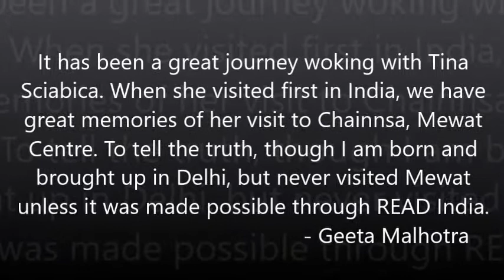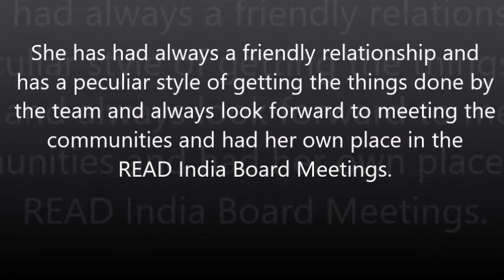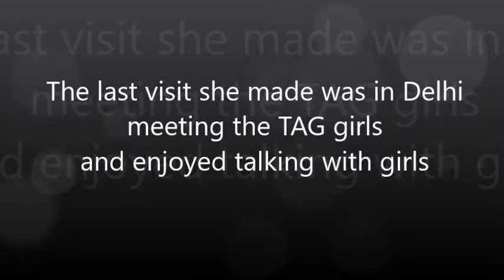Farewell message to Executive Director Ms Tina Sciabica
Farewell message to Executive Director Ms Tina Sciabica READ Global